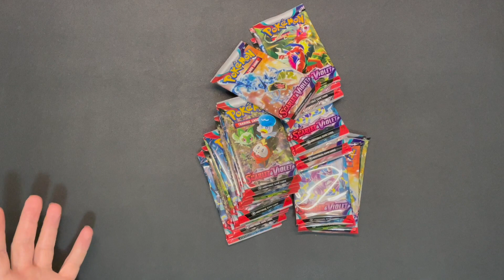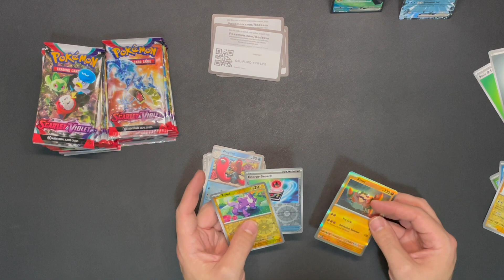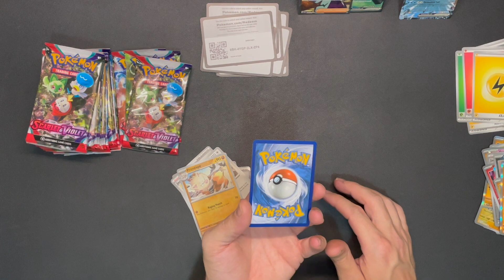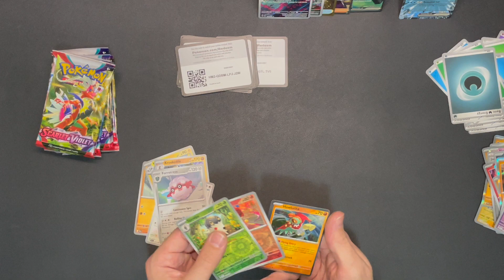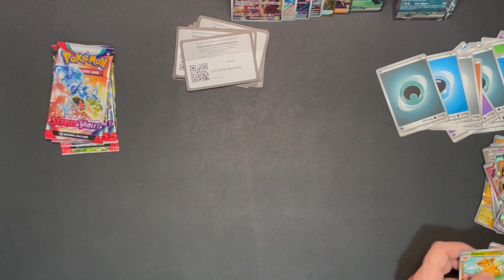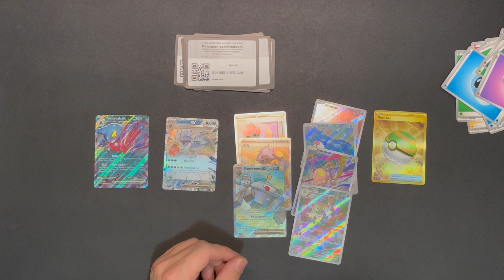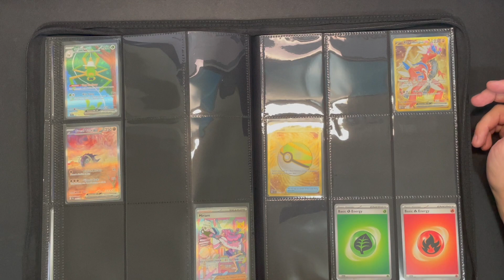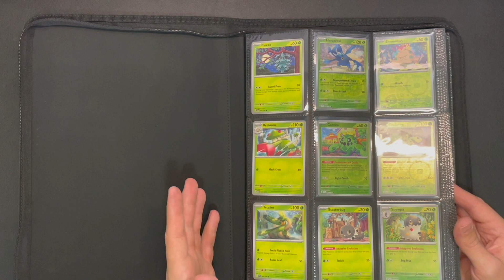Pokemon Scarlet & Violet Base Master Set Part 2 - Booster Bundle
Part 2 brings us some crazier pulls on our road to completing a full Master Set of Pokemon Scarlet and Violet Base. We open 4 Booster bundles in this episode. Hope you enjoy.

LETS GO!!!